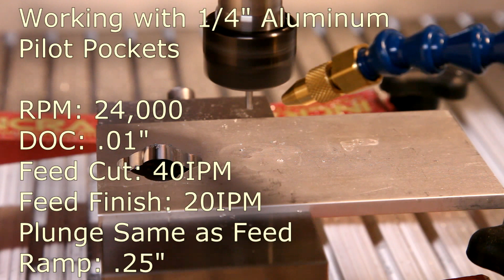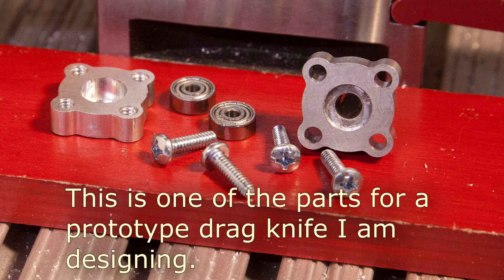KRMx02 Working with Aluminum #6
I am using a 1/8" bit to machine this part.  Problem is I need to make some holes for threading a #6 machine screw.  Because I don't want to change to a smaller bit, I create some small pockets that I can drill out later for tapping.